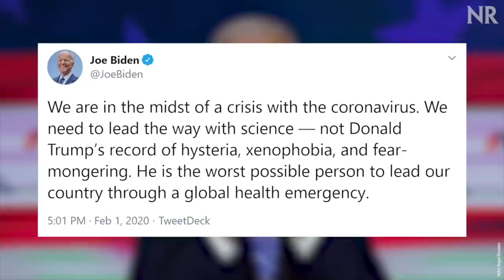Biden calls Pandemic "Xenophobic" & Nancy Laughs (K-von asks did Dems cost lives?)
Look back & see that Biden & Nancy Pelosi cost us many lives. Voters should be more careful if they want USA to succeed. Listen to experts not leftists.